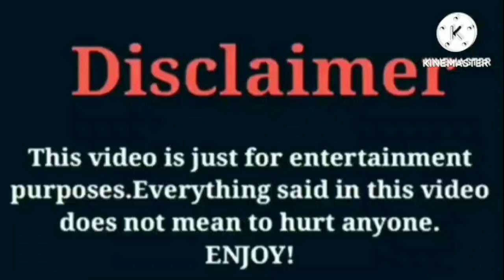Kianna Naomi VS Dez2fly VS IShowSpeed VS Dezy (The Lit Sister) VS Shaquan Roberts Lifestyle